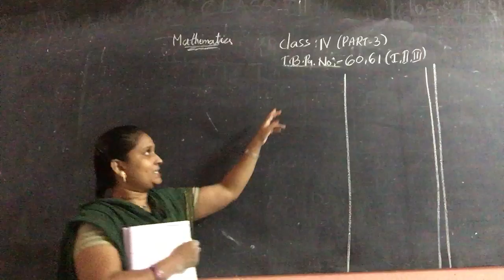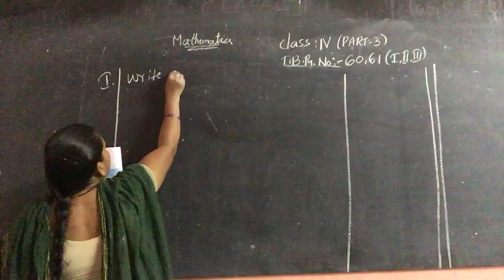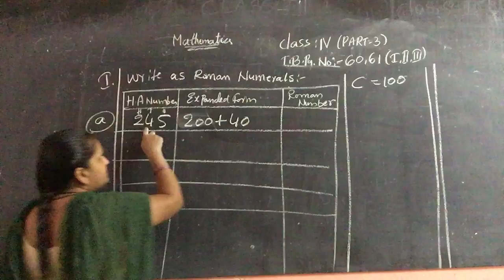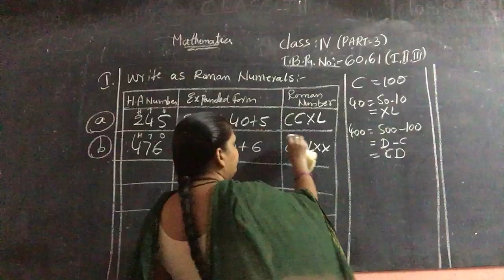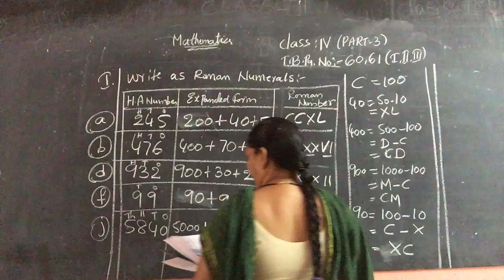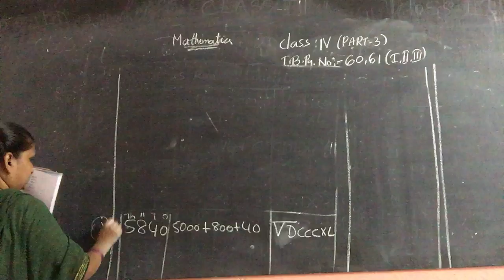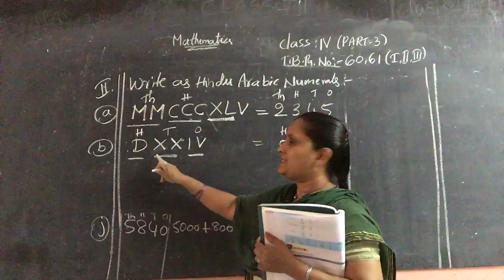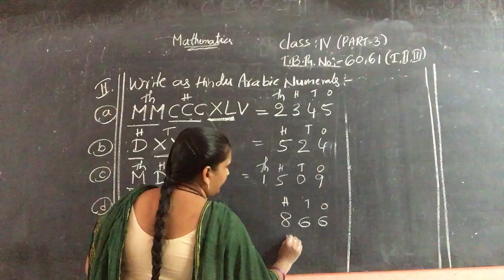13/08/2020 class-4 mathematics chapter-3